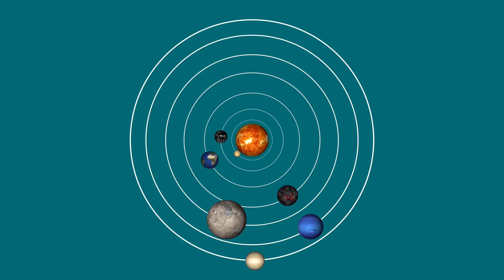Venus: Where a Day Outlasts a Year! 🔥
Imagine a planet where a single day is longer than an entire year! 🤯 Uncover the mind-blowing facts about Venus and its extreme conditions! ☀️🌋